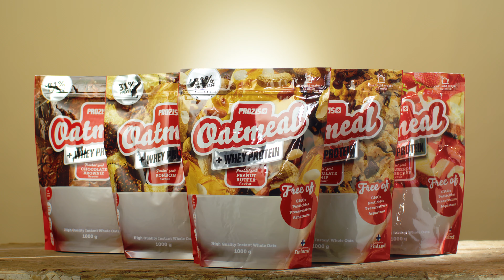Prozis | Oatmeal + Whey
What if you could have healthy oats for breakfast or as a snack, enriched with whey protein and with the yummiest, most delightful flavor?😳

Your delicacies will become OAT of this world! Use your flavored oatmeals as an ingredient - replacing flour - and enjoy the truly healthy, yummy result! 😏🤤

With a complete amino acid profile, high in BCAAs, it plays an important role in maintaining healthy muscle mass and healthy bones.🦴💪